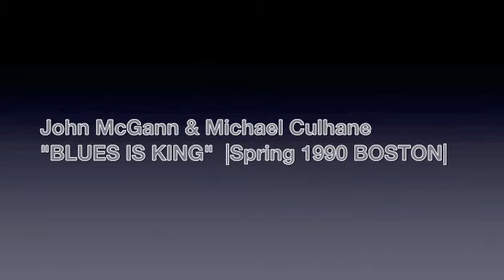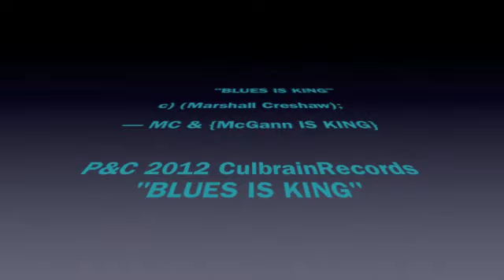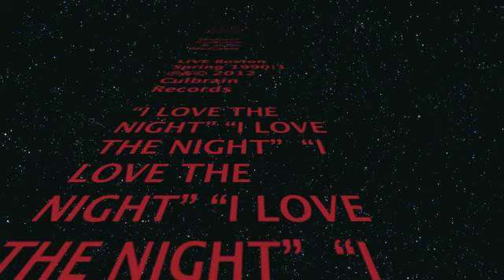Culhane & McGann "Blues Is King" "I Love The Night" Spring 1990 Boston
Culhane & McGann "Blues Is King" "I Love The Night" Spring 1990 Boston   USA || BLUES IS KING / I LOVE THE NIGHT || CULHANE & McGANN vocal & guitar duo "BLUES IS KING" (Marshall Crenshaw) "I LOVE THE NIGHT" (Donald Roeser)
{MC CassetteCulture: }  LIVE Boston Spring 1990 |
lo-fi audio diary/vintage MC tape:  "cassette culture" — cover songs Marshall Crenshaw | Donald Roeser  —  {OUR 2012 Memorial Tribute clip: John McGann}  Michael Culhane & John McGann "BLUES IS KING" — MC & McG sing (in Spring)  1990 Boston